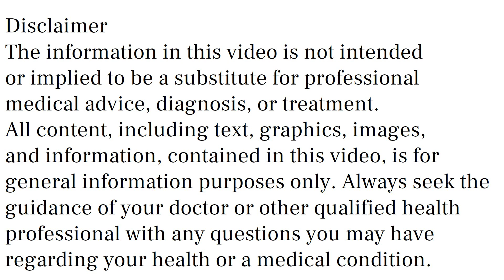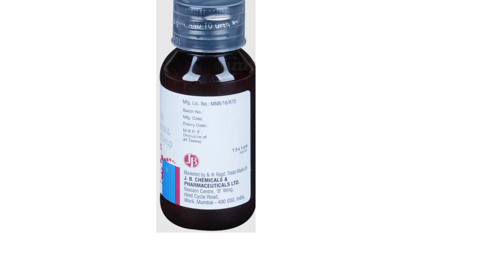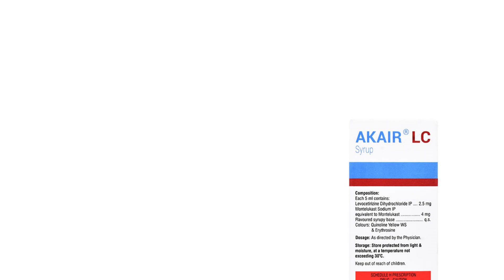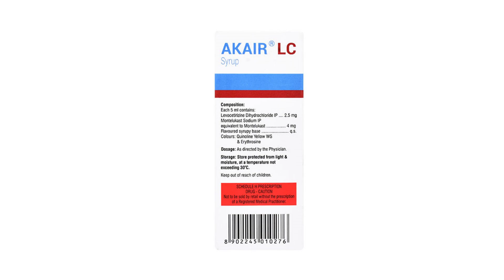Akair LC Syrup Uses & Side Effects in Hindi | Akair LC Syrup Ke Fayde Aur Nuksan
akair lc syrup uses & side effects in hindi | akair lc syrup ke fayde aur nuksan | how to use akair lc syrup. in this video, we will discuss what are the uses and benefits of akair lc syrup. How to use akair lc syrup. We will also discuss what are the side effects of akair lc syrup. Watch the complete video for detailed review of akair lc syrup in hindi.